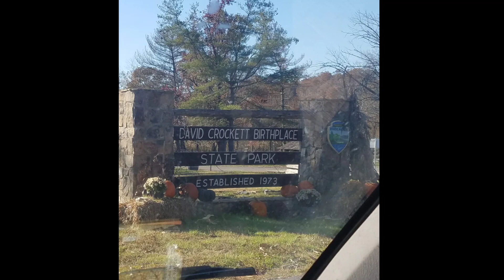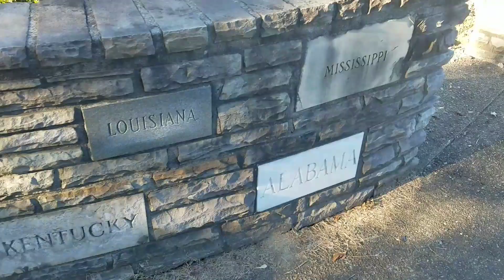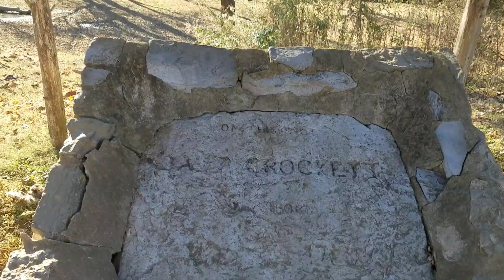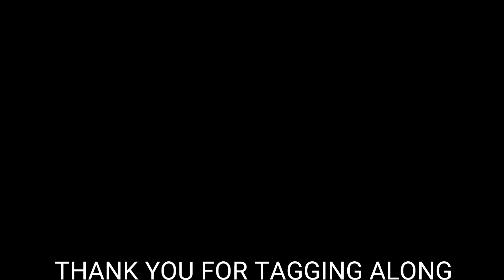Davy Crockett and the Davy Crockett Birthplace State park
The story of Davy Crockett King of the wild frontier